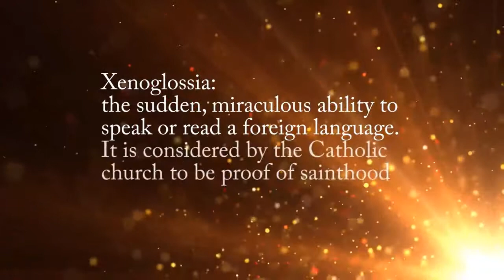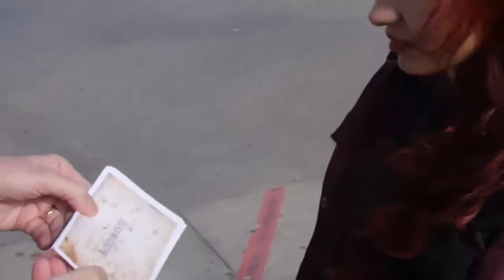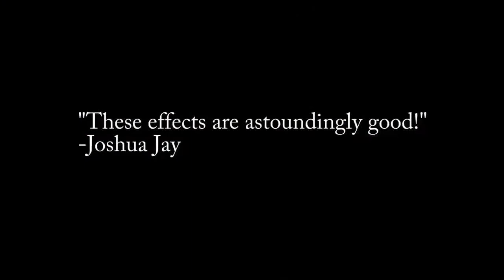Chris Philpott's Babel - magicwarehouse.com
Babel: you give a spectator the ability to read a foreign language! One Monkey Ahead: a diabolical twist on a classic method! Person, Place and Thing. And Monkey: Astral projection and incredibly clean mind-reading!

"I love this! I've used the 100th Monkey on TV to great success. There's so much that can be done with it! I look forward to using these effects in my repertoire in the future."
- Cyril

"Fantastic! The one ahead envelope ploy is very, very, very, very (did I say very?) ingenious. Lovely. Your work stands on itself and when that happens, rare..."
- Banachek

This 2-DVD set contains instructional video, gimmicked post cards, gimmicked envelopes, a pdf of written instructions and over 400 jpegs of gimmicked artworks that you can print at home in a variety of sizes.